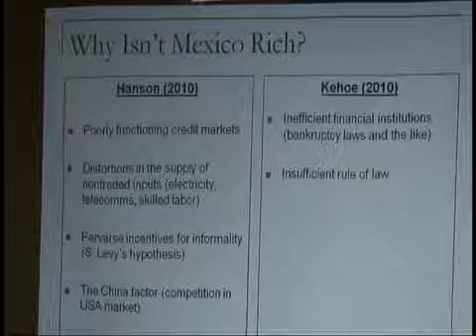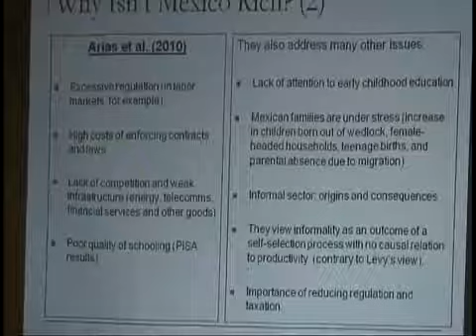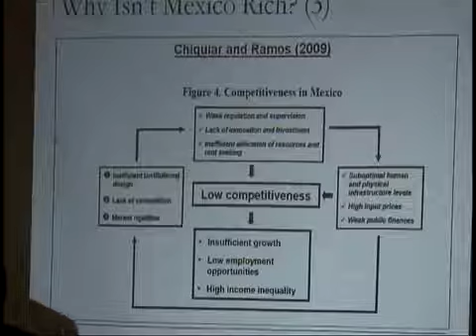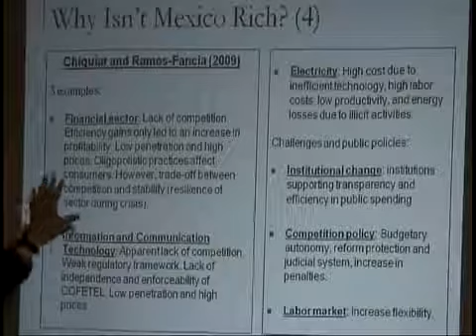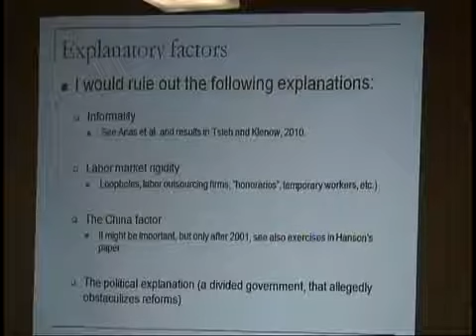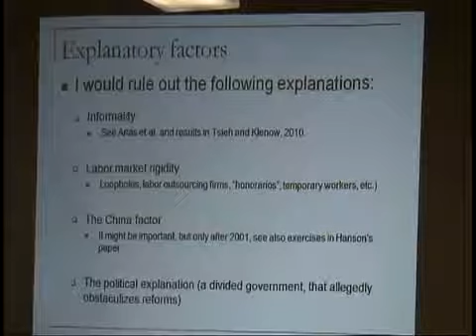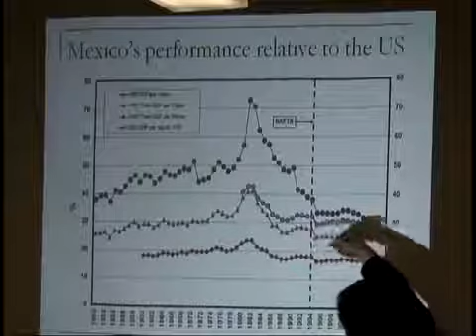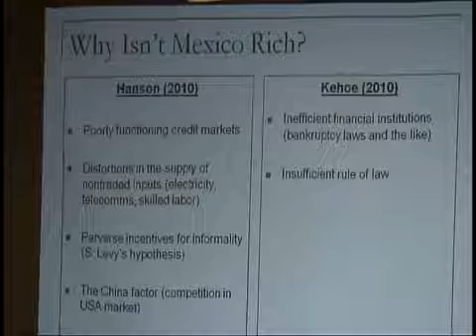Why Isnt Mexico Rich? Why Should it Be? (Part 2)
Lecture: Why Isnt Mexico Rich? Why Should it Be? presented by Gerardo Esquivel Hernandez, Professor of Economics, El Colegio de Mexico vesves Harris School of Public Policy, University of Chicago.